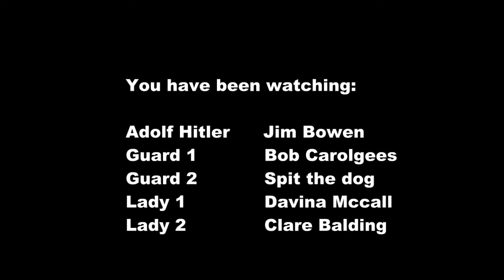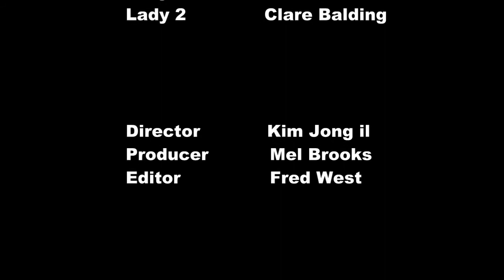Hitler Forgot To Sign My Birthday Card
It was my 41st Birthday and Hitler Forgot To Sign My Birthday Card